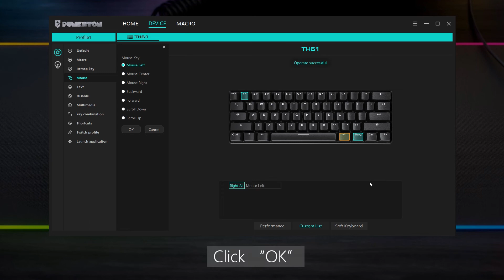TH61 Mechanical Keyboard Software - Function Mouse